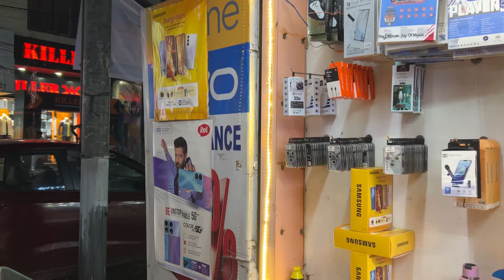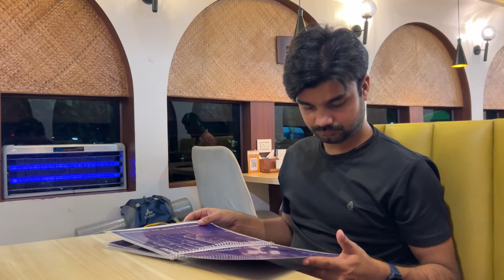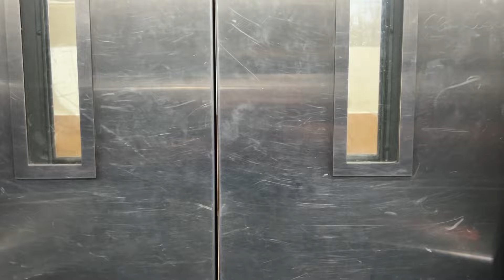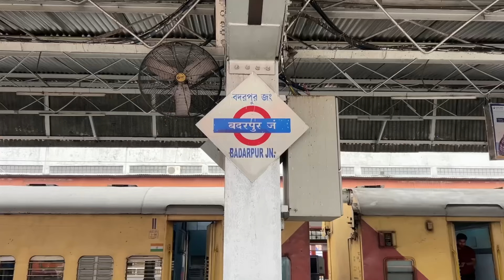Travelling first time to Tripura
Travelling first time to Tripura | Guwahati to Tripura